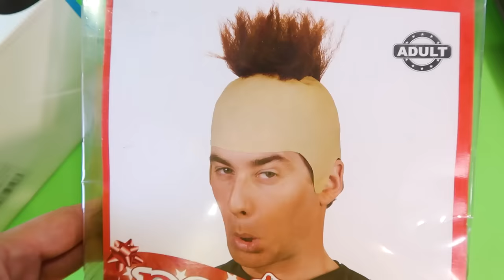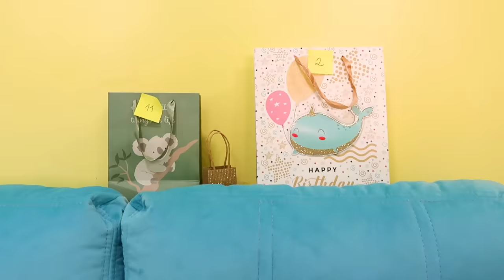IZNENAĐENJA I POKLONI ZA FILIPOV ROĐENDAN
Danas ćemo vam pokazati kakve je sve Filip poklone dobio za rođendan. pored torte, dobio je i čarape, papuče, naočare, jastuk i još mnogo toga.